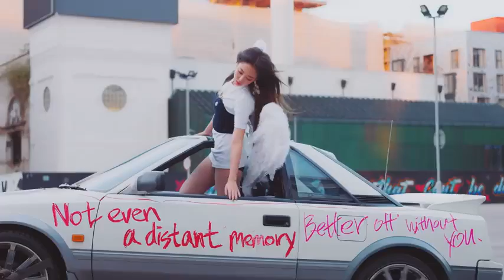Jennie-solo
Diggoo Dummbbaa

CLICK ⤵️⤵️